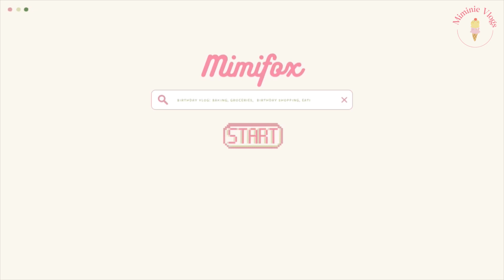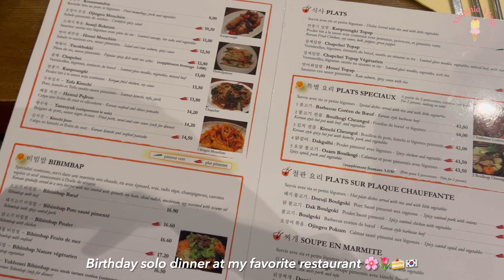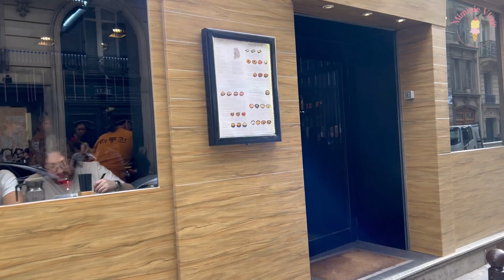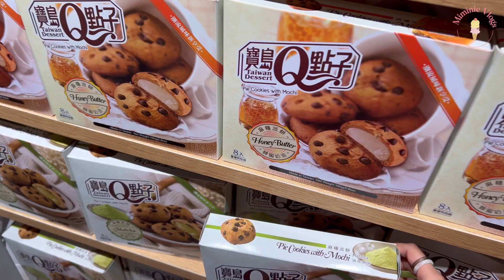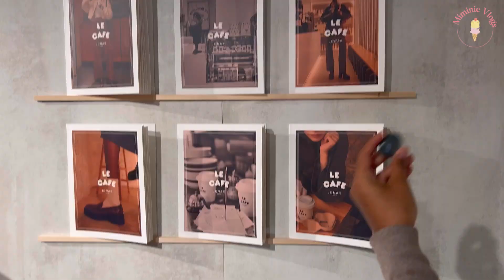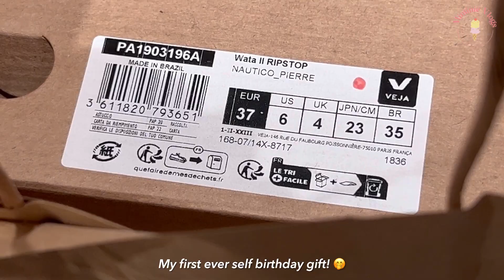21ST BIRTHDAY VLOG | Baking my cakes, solo dinner, birthday shopping...🛍️🍰🍴🌷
(Turn on subtitles for 🇫🇷)

٩(˘◡˘)۶ Have a great day! 🌸

♪ BGM Music

Editing:
Inshot, Canva